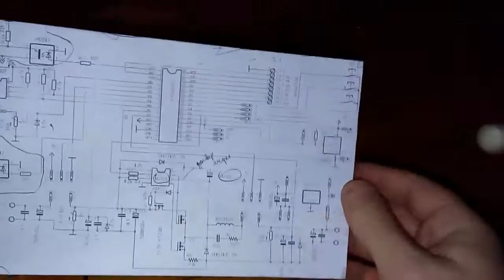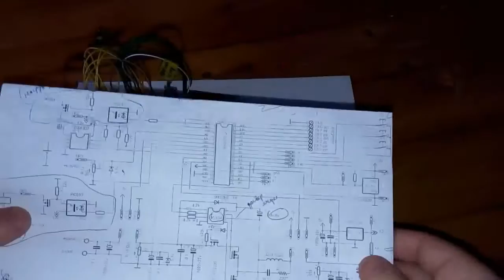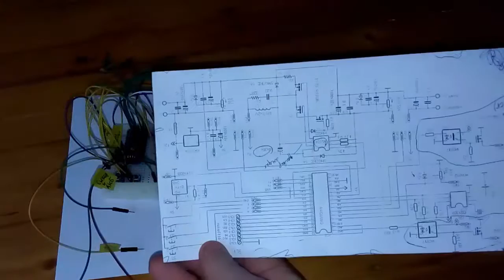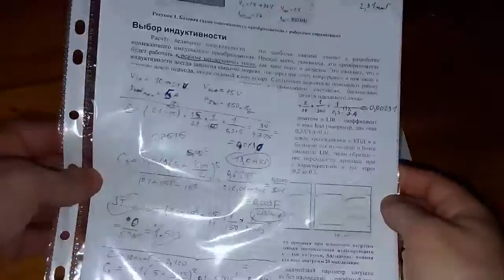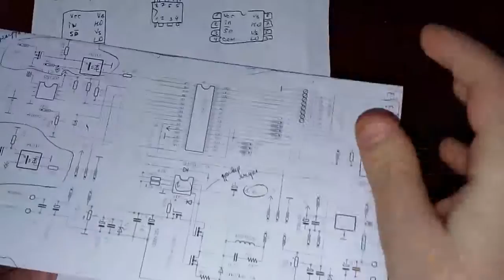MPPT своими руками 1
MPPT controller, mppt контроллер, mppt solar, charge controller
1-й способ - нажми на SolarCells или впиши в поиск youtube "Solar Cells"
2-й способ - нажми на делайвсёсам или впиши в поиск youtube "делай всё сам"

ПЛЕЙЛИСТ №3
22,23,24,25,26